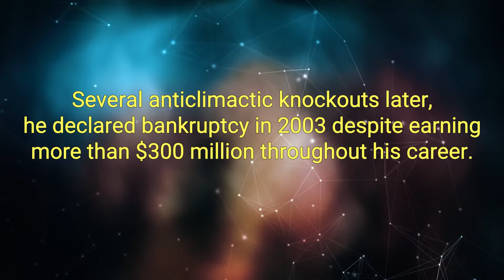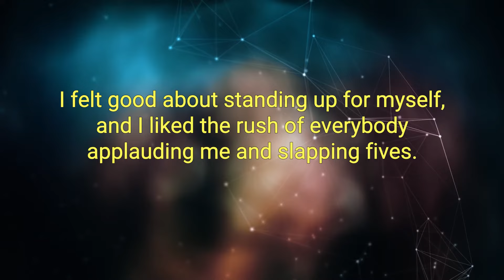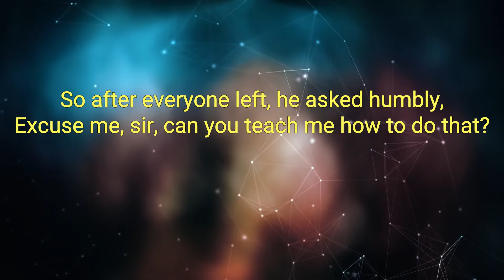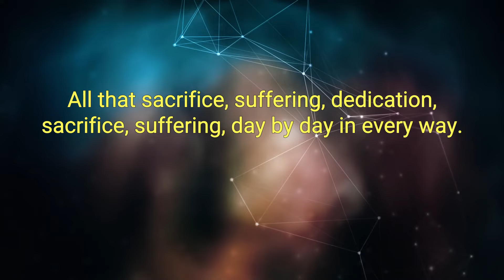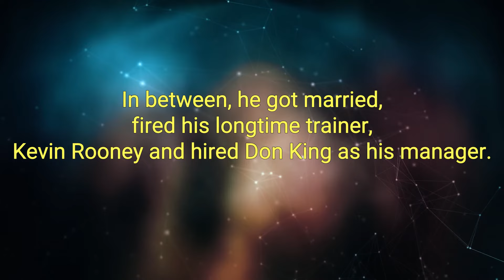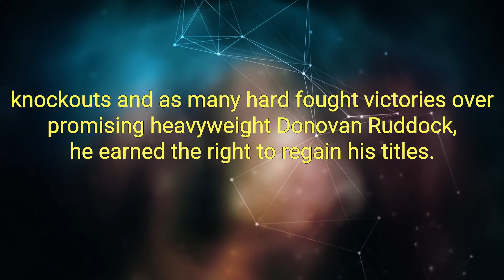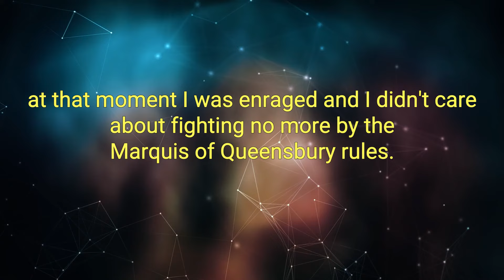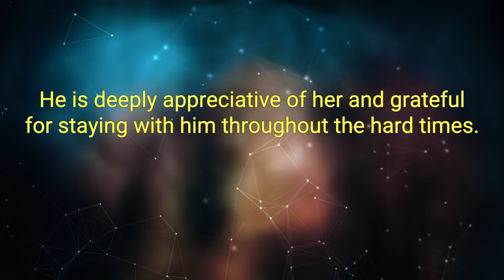Undisputed Truth Best Audiobook Summary by Mike Tyson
Undisputed Truth by Mike Tyson - Free Audiobook Summary and Review

Philosopher, Broadway headliner, fighter, felon - Mike Tyson has defied stereotypes, expectations, and a lot of conventional wisdom during his three decades in the public eye. Bullied as a boy in the toughest, poorest neighborhood in Brooklyn, Tyson grew up to become one of the most thrilling and ferocious boxers of all time - and the youngest heavyweight champion ever. But his brilliance in the ring was often compromised by reckless behavior. Years of hard partying, violent fights, and criminal proceedings took their toll: by 2003, Tyson had hit rock bottom, a convicted felon, completely broke, the punch line to a thousand bad late-night jokes. Yet he fought his way back; the man who once admitted being addicted "to everything" regained his success, his dignity, and the love of his family. With a triumphant one-man stage show, his unforgettable performances in the Hangover films, and his newfound happiness and stability as a father and husband, Tyson's story is an inspiring American original.

Brutally honest, raw, and often hilarious, Tyson chronicles his tumultuous highs and lows in the same sincere, straightforward manner we have come to expect from this legendary athlete. A singular journey from Brooklyn's ghettos to worldwide fame to notoriety, and, finally, to a tranquil wisdom, Undisputed Truth is not only a great sports memoir but an autobiography for the ages.

Mike Tyson a Human Being and Frantic Feeling are real. Emotional pain is seriously setting people back. Respect his Recognitions of Exploitations and identify Enemies is so Cool. In his Mighty Magnationation of Glory that capable in put so good Midst Balancing out his Tough Guy Attitude. They Definitely perceive him Wrong. His Growth was so Positive and screw people with Prejudice outlook of Negativity that just want to see bad things happen. His Challenges were so monumental and he wasn't even build for such sufferings! He's a Hero Even if he's Thug. If felt bad for you Man, Struggles are REAL Douchebags Fought you mentally! Stupid people come with Shady Dirt bags Objectives that Destroy Greatness and Health of Civil Society! Heavy weight Lion that Everyone Envious of. One of a Kind generously a Bad Ass! (Tough Guy). Snap out of it bring you back to rationality with Experiences. I proud of you...…. HBO SEE Greatness and Revives Your Greatness and turned in to Excellence. Health, Happiness, Prosperity, Forgiveness, Learning, and Overall a Great Book! Troy Bowen Suggestions for finishing it the Knowledges and reading a Excellent Book!

Did you love our upload of Undisputed Truth by Mike Tyson - Free Audiobook Summary and Review? You may want to listen to our previous audiobooks: